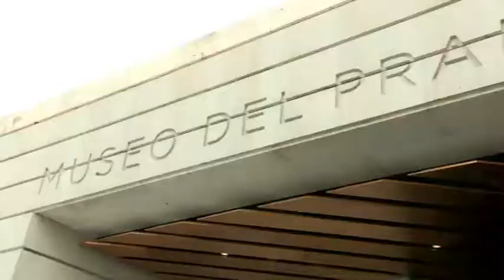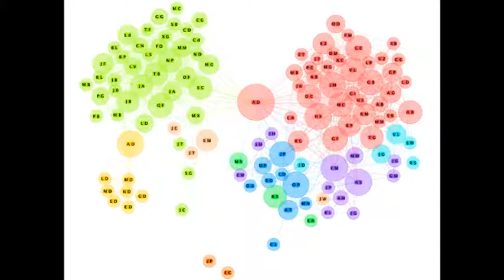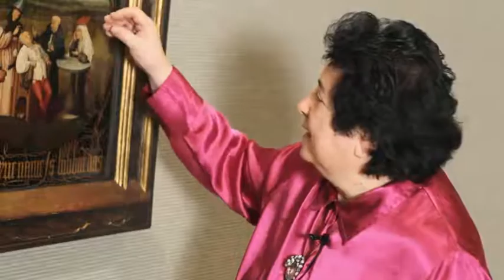Desiderata: "Descubrir para ver"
Debate rodado en el Museo del Prado que contiene un paseo por sus salas de la mano de los conservadores. Una reflexión sobre las obras de arte expuestas en las paredes de la pinacoteca desde el punto de vista de diferentes disciplinas del conocimiento.